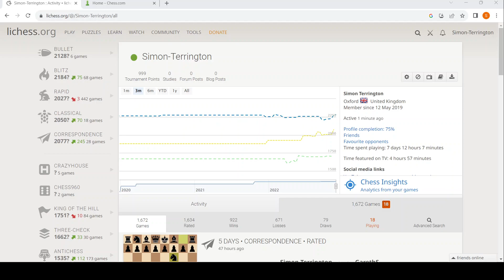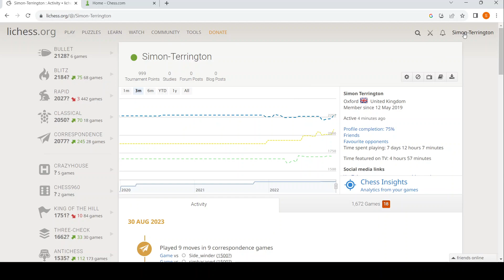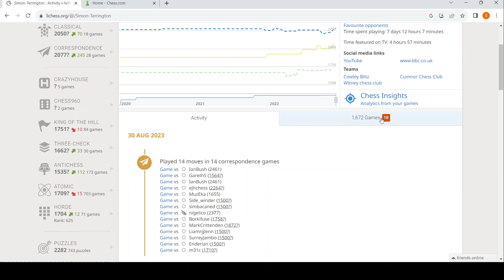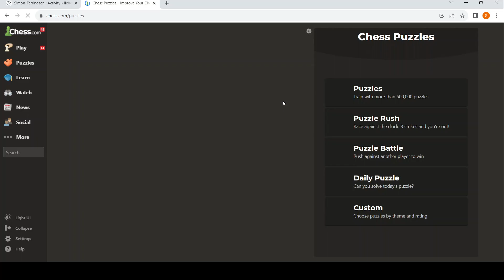Daily Correspondence Chess 30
I've challenged everybody in the Cumnor Lichess group and talking about the games as they develop. Other people have also challenged me. I am also covering the games from my tournament on chess.com